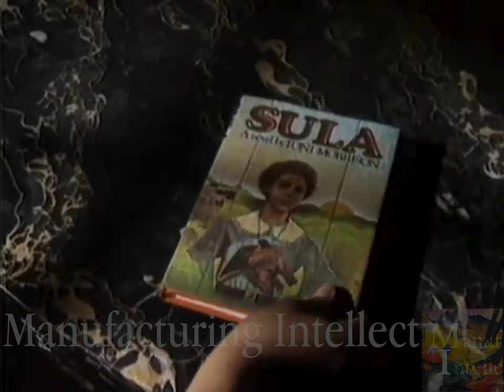Toni Morrison interview on her Life and Career (1990)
Toni Morrison exists in two worlds: the visible world, bustling around her, and the world of her novels, whose characters tell about an interior reality hidden from the eyes of strangers. In her work, Nobel Prize winner Toni Morrison has transported millions of readers into the experience of being black in America and confronting the realities of race. In this program, Morrison discusses the characters in her work, the people in her life, the power of love, and how the invented world of fiction connects to life.

Conversations with Toni Morrison
The Source of Self-Regard: Selected Essays, Speeches, and Meditations